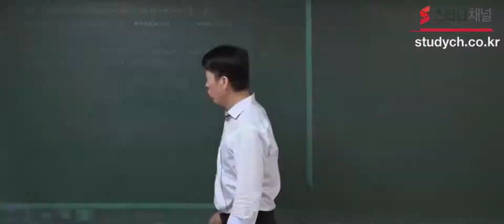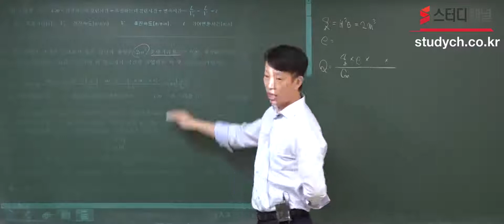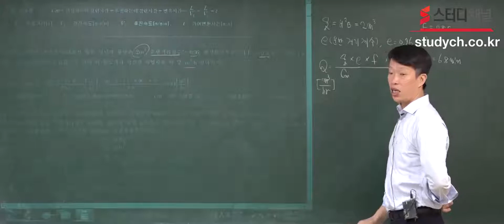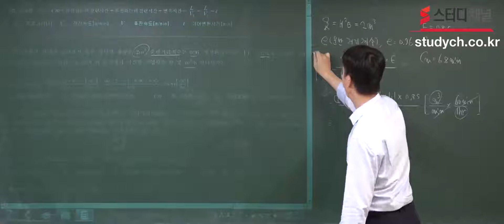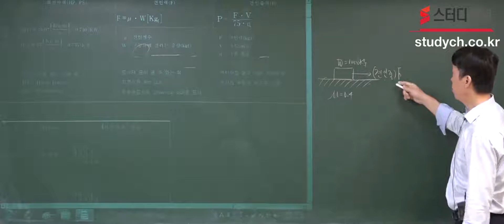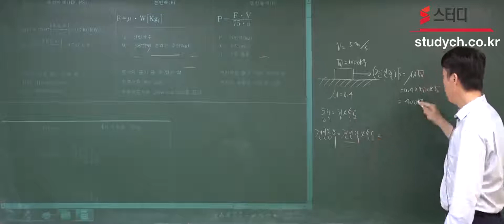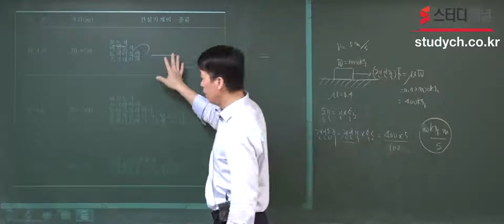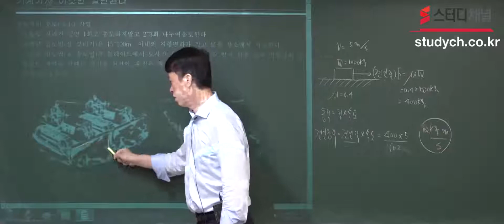[스터디채널]건설기계설비산업기사 필기 건설기계일반 기본이론